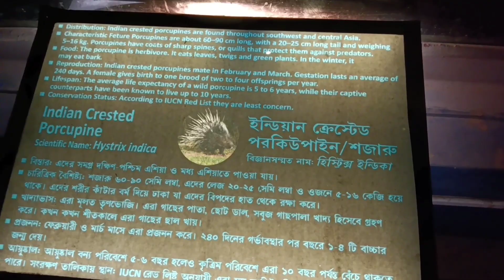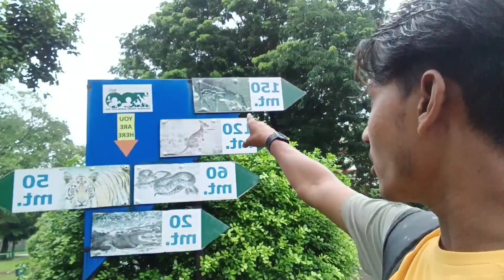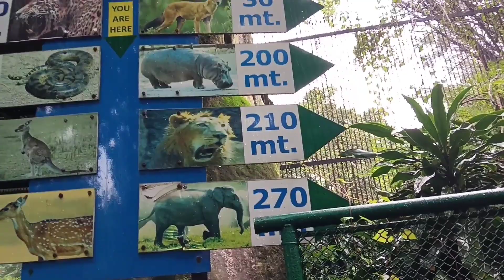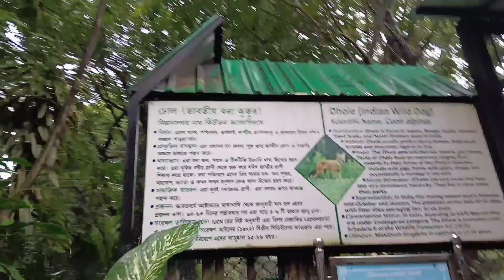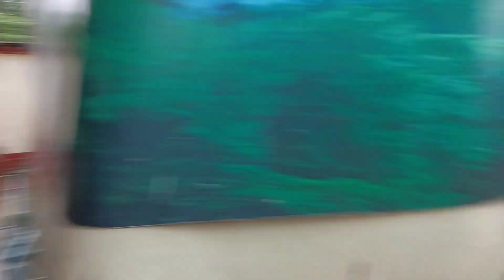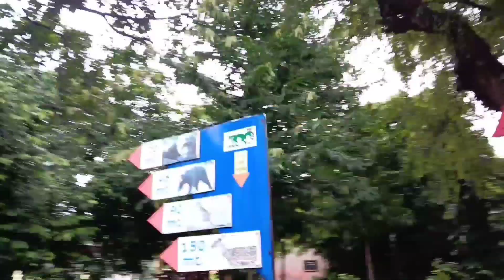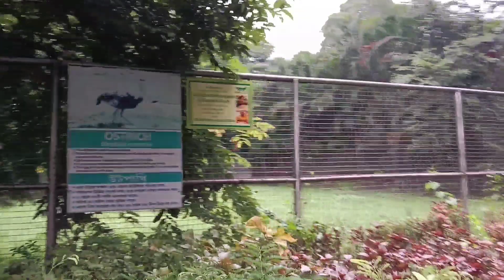আলিপুর চিড়িয়াখানায় ঘুরতে গেলাম | Alipore zoo vlog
Alipore zoo
Alipore zoo ticket price
Alipore zoo aquarium
Alipore zoo tiger
Alipore tiger
Alipore zoological garden
Alipore zoo tiger feeding
Alipore zoo vlog
Alipore zoo anaconda
Alipore zoo nearest metro station
Alipore zoo snake house
Alipore chiriakhana kolkata
kolkata Alipore chiriakhana
kolkata Alipore chiriakhana bon manush
kolkata Alipore chiriakhana 2023
kolkata Alipore chiriakhana kivabe jabo
kolkata Alipore chiriakhana kivabe jete hoi
kolkata Alipore chiriakhana jawar rasta
kolkata Alipore zoo rasta
i went to Alipore zoo
kolkata zoo
Alipore zoo vlog 2023
kolkata west Bengal Alipore zoo
rare creature seen in zoo
Alipore zoo viral video
Alipore zoo viral vlog
Alipore zoo animals video
Alipore zoo elifant
আলিপুর চিড়িয়াখানা
আলিপুর চিড়িয়াখানা ভ্রমণ
কলকাতা আলিপুর চিড়িয়াখানা
আলিপুর চিড়িয়াখানাতে যাওয়ার রাস্তা
আলিপুর চিড়িয়াখানা  যেতে গেলে কোথা দিয়ে যেতে হয়
আলিপুর চিড়িয়াখানায় বাঘের দেখা
চিড়িয়াখানা তে সব রকম পশু দেখলাম
আলিপুর চিড়িয়াখানাতে কি কি পশু আছে
চিড়িয়াখানা তে ব্লগ করলাম
চিড়িয়াখানার সমস্ত পশুর ভিডিও
anaconda in Alipore zoo
anaconda zoo
anaconda Alipore zoological garden
alipore zoo,alipore zoo vlog
alipore zoo kolkata
kolkata zoo
alipore zoo tiger
zoo
alipore zoo online ticket
alipore zoo anaconda
alipur zoo
kolkata alipur zoo
alipore zoo 2023
alipore zoo aquarium
alipore zoo kolkata 2023
alipore zoological garden
alipore zoo vlog 2021
alipore chiriakhana
kolkata alipore zoo
alipore zoo vlog kolkata
alipore zoo full tour
picnic in alipore zoo
What animals are there in Alipore Zoo?